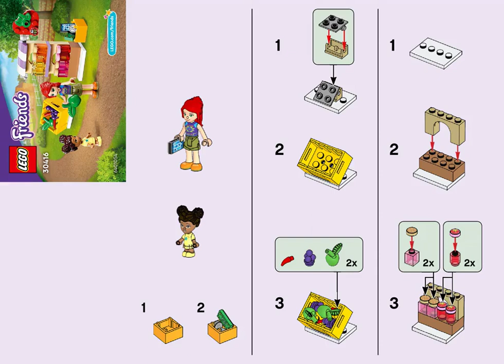LEGO 30416 Market Stall Building instructions